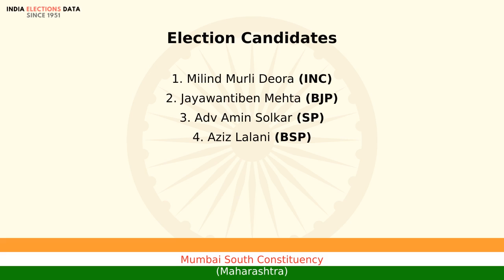Mumbai South Constituency Maharashtra loksabha Election Result 2004 Milind Murli Deora INC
loksabha election 2004 results, for Mumbai South Constituency, Maharashtra, where winner is Milind Murli Deora, from political party INC. Watch the video to know more information about other candidates, voters count, etc.